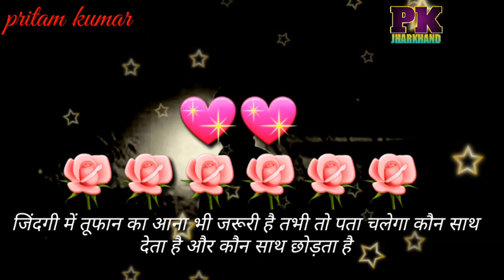BEST POWERFUL MOTIVATIONAL VIDEO IN HINDI part 14 2019|| PK JHARKHAND...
Hii friends.

Ap sabho ko  sowagat hai hamara youtube chainal 💘PK JHARKHAND💘 me..

BEST AND POWERFUL MOTIVATIONAL VIDEO IN HINDI.

PK JHARKHAND...

Part 14

Is made for "fair" use for purpose such criticism,
COMMENT muse reporting;
Permitted by copyright  statuses that might otherwise be

1. PK JHARKHAND
2. BEST MOTIVATIONAL VIDEO
5. MOTIVATION  VIDEO
6. BEST MOTIVATIONAL VIDEO IN HINDI